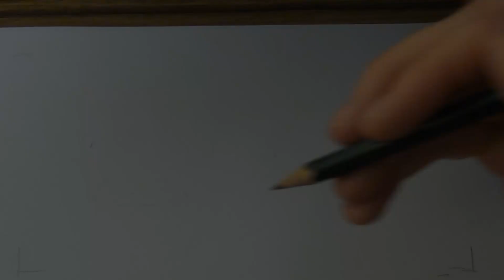How to draw a sleeping dog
In this video i'm going to be showing you how to draw a sleeping dog.